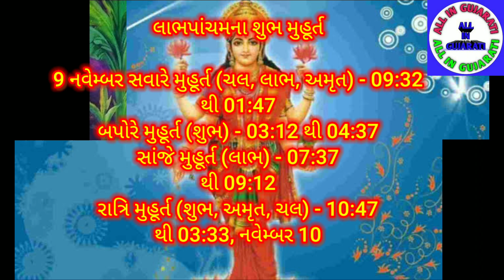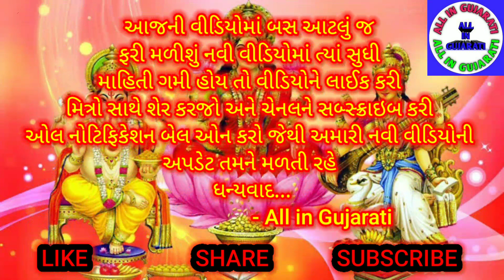લાભ પાંચમ ।। લાભ પાંચમ નું શુભ મુહૂર્ત ।। લાભ પાંચમ નું મહત્વ ।। लाभ पंचमी ।। All in Gujarati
લાભ પાંચમ નું શુભ મુહૂર્ત ।। લાભ પાંચમ ।। લાભ પાંચમ નું મહત્વ ।। लाभ पंचमी।। All in Gujarati

નમસ્કાર મિત્રો,
All in Gujarati Youtube ચેનલ માં આપનું સ્વાગત છે. આ માહિતી ગમી હોય તો વીડિયોને લાઈક કરી મિત્રો સાથે શેર કરજો અને ચેનલને સબસ્ક્રાઇબ કરી ઓલ નોટિફિકેશન બેલ ઓન કરો જેથી તમને અમારી નવી વીડિયોની અપડેટ મળતી રહે. ધન્યવાદ મિત્રો.